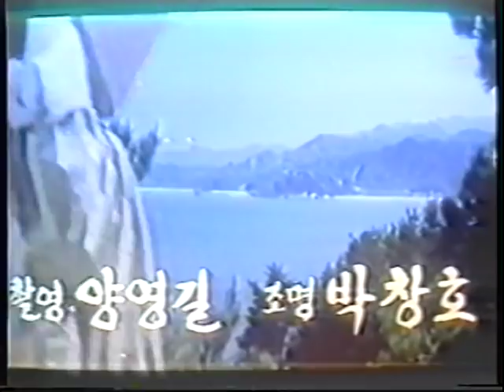Wu Tang Collection - Four Iron Men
Director:Kim Jeong Rong
Cast: Pearl Lin Yin Zhu, Casanova Wong, Kim Ki Su, Nam Chung Il

In-gul and Gi-sung are Taekwondo experts and best friends. They part ways to spread the martial arts throughout the country. In-gul goes to Ganghwa Island and finds a strange group of people. He follows them and sees that the gold on the island is being sold off to Chinese merchants. He soon turns up missing. Gi-sung hears about In-gul and goes to the island with In-gul's sister. They defeat the merchants and Hyuk-su and his gang and protect the gold of Ganghwa.